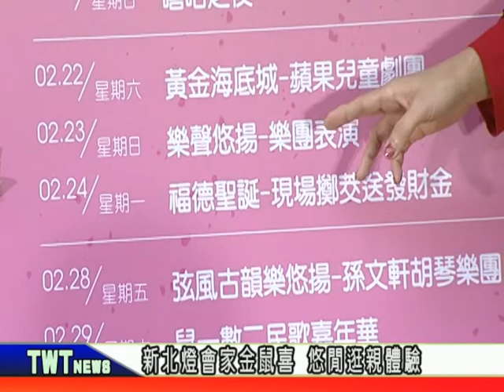天外天新聞1090122 11 2020新北燈會 五大主題燦爛爭輝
2020新北燈會，有五大特色，除了有新北十景主燈，還有日本青森睡魔與大仙市的紙風船，以及2020顆新北學子與市民的手繪燈籠，歡迎大家2月7日到3月1日到新北大都會公園來賞燈。